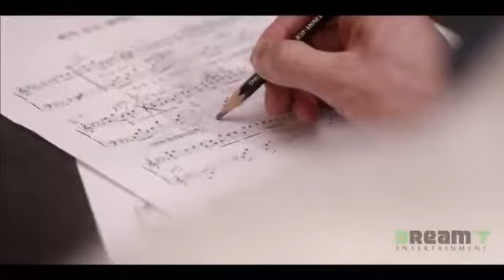Kim Taebum (김태범) (Party Street), Sojin (소진) (GIRL'S DAY) - On Rainy Days (비가 오는 날에는)